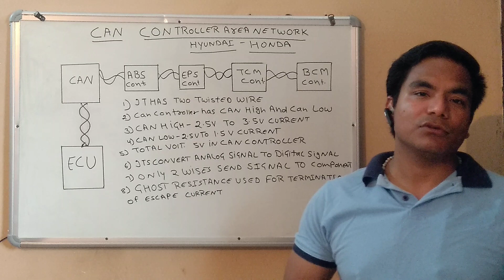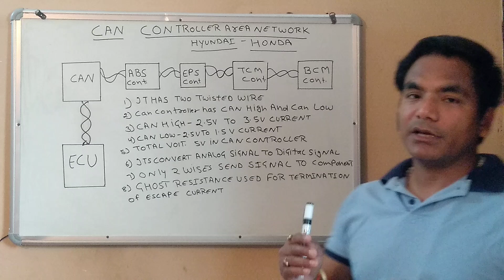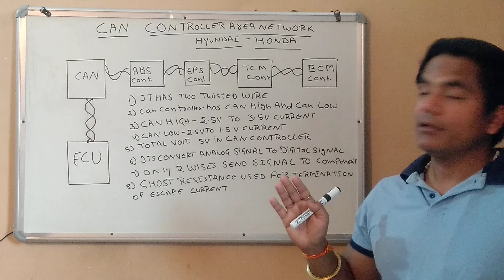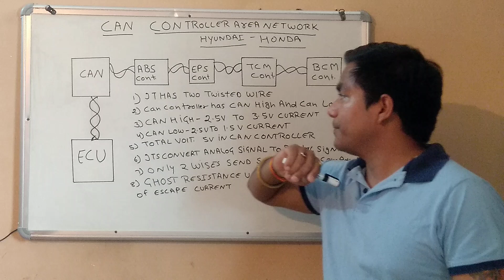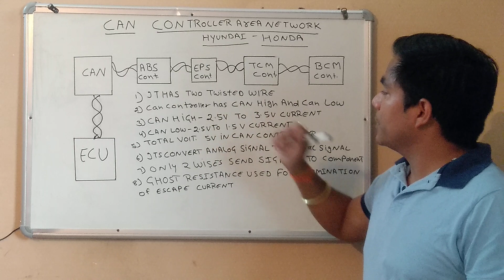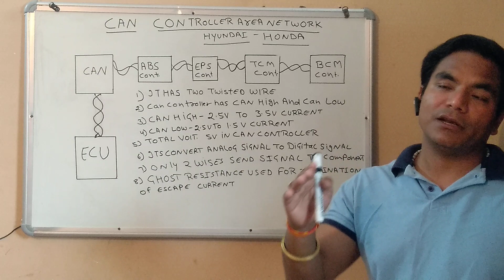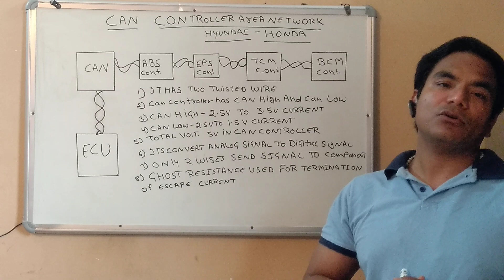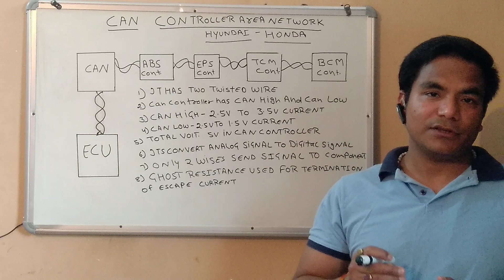Can Bus Explained -A Simple Intro explained in hindi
Controller area network
The Automotive system learn and grow through step by step